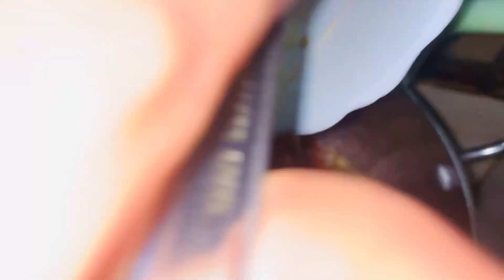গরুর মাংসের রেজালা রান্না, Best Beef Rejala, বিফ রেজালা রেসিপি।।